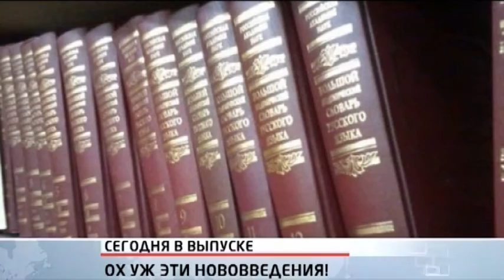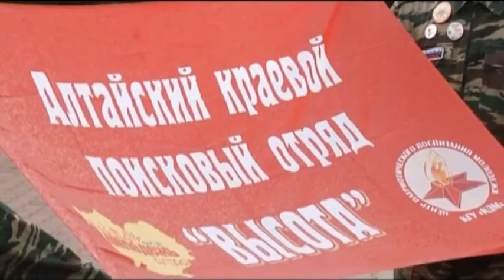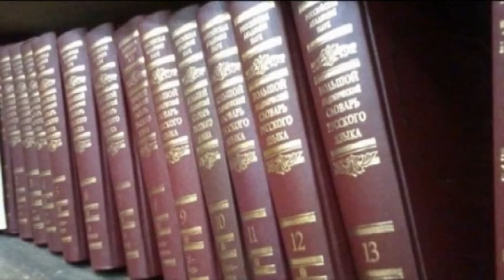Информационный канал «Город» 01.09.16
Материалы выпуска:
Солнце, белые банты, загорелые отдохнувшие лица. В школах города прошли праздничные линейки.
В актуальном интервью — директор МУП «Горэлектротранс». О том, почему необходимо повышать стоимость проезда, и когда в трамваях появятся электронные проездные?
«Какое ароматное кофе», — мы не ошиблись, теперь и так правильно. Как оценили нововведения министерства образования барнаульцы?